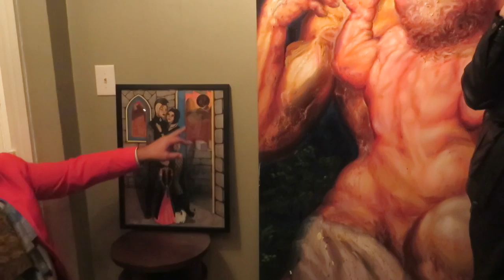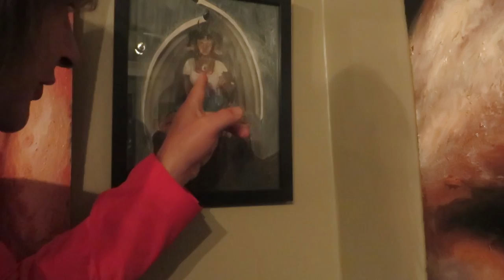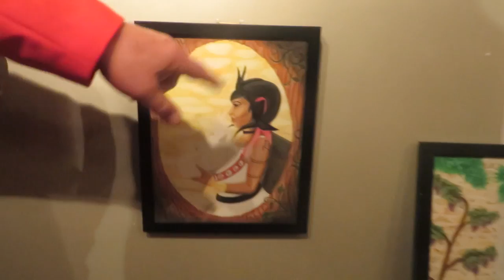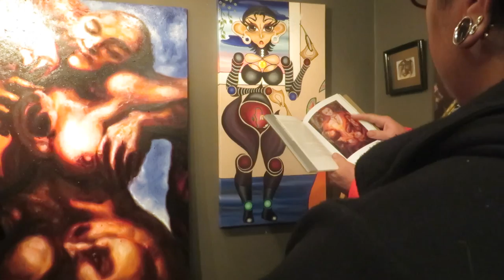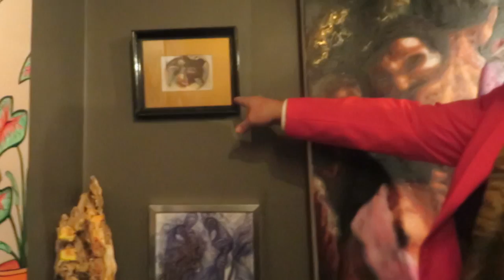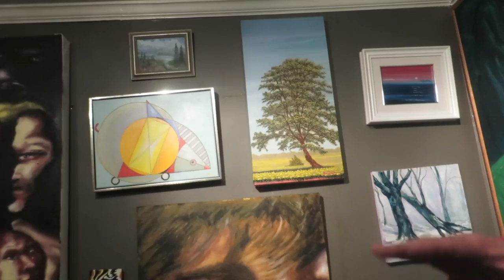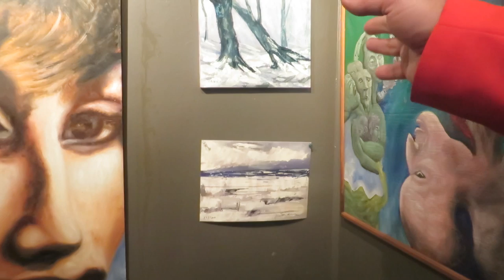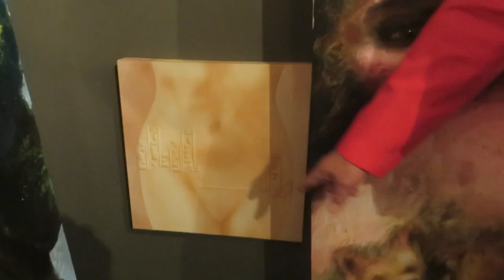Alexander Kanevsky presents Katherine Tavarez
AMERICA'S ART EVENT OF 21ST CENTURY
ALEXANDER KANEVSKY PRESENTS KATHERINE TAVAREZ IN PRINCETON GALLERY.
"Katherine Tavarez is rising star of American Art of today. She is unequivocally one of the most talented artists of this generation", - Kanevsky says.
"Alexander is my favorite artist and I am proud to have my works exhibited next to his paintings", - Katherine said at her inauguration.
During the event Alexander also introduced to the audience his own collection of modern and contemporary artists.
Kanevsky Princeton Gallery of Art is a Principle site of United Nation's Ambassador of Peace Sacred Prince of Venice Monsignore Sandro Pulin Art for Peace in the World organization.
Kanevsky Princeton Gallery of Art is the Principle Site of World's Artistic Movement of New Renaissance whereto Alexander is the founder.
Gallery Artists: E. Gitelzon, G. Morandi, K. Tavarez, D. Conforte, J. Esposito, M. Yupp, M. Capitani, K. Fainschmidt, A. C. Medorini, K. Høst, M. Ricca, D. Kline, G. Pompa, A. Mason, A. Trani, T. Slavinskaya, P. Canola, C. Cosgrove.